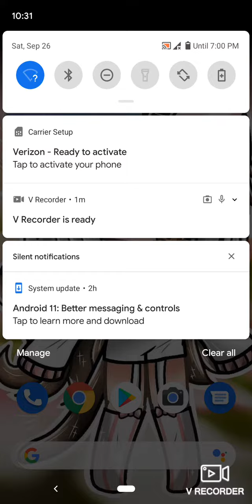We were in the desert ...